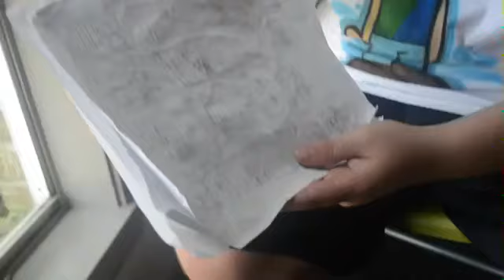Day 20 at Film Camp